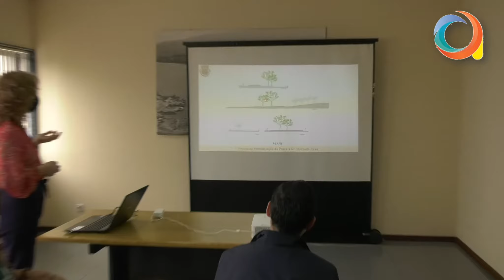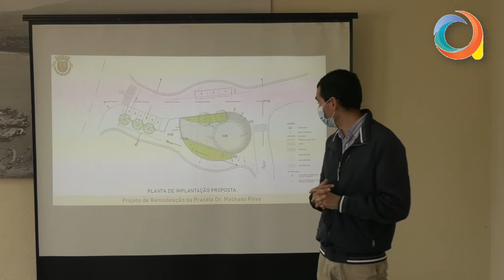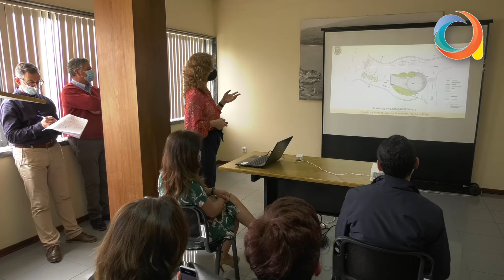Projeto de remodelação da Praceta Dr Machado Pires, CMPV - 03.05.2021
Apresentação pública do projeto de remodelação da Praceta Dr. Machado Pires, na Praia da Vitória, ilha Terceira, Açores
Apresentação integrada na presidência aberta à freguesia de Santa Cruz.
3 de Maio de 2021